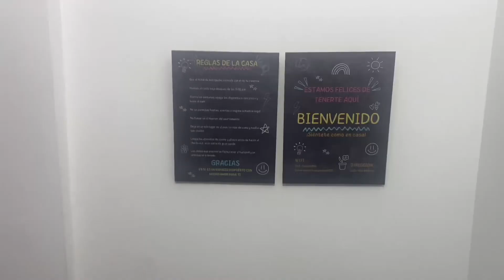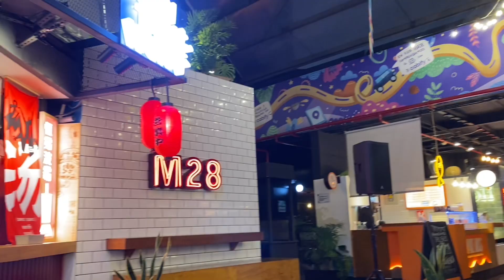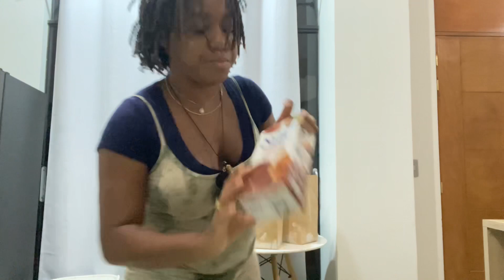Episode 13: Last Days In Medellín, Grocery Haul In Lima! | STAY AWAY FIANCÉ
**LINKS, INFO, ALLAT**

Featured Music (in order of appearance):

It’s You X Fam Boyz (ft. Symiah & Playa 1)

Adventures in Gasland X DJ InnerGhee
Artist IG: @big_winsoverlossesforever

**SEND US YOUR ORIGINAL MUSIC TO BE FEATURED IN A VIDEO!**

!! SOCIALS !!

Symiah Briann
X: @symiahbriann

Elijah
X: 54KGaming
Gaming Channel: 54KGaming